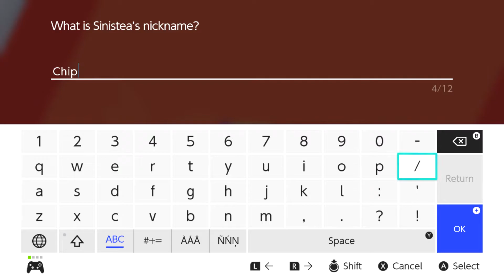18 Pokemon Sword 1 Of 7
Pokemon Sword (Nintendo Switch)